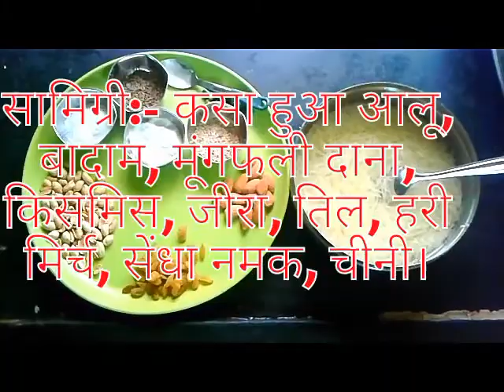Flahari chiwda ( उपवास के लिए फलाहारी चिवड़ा)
It's very testy and crispy chiwda.